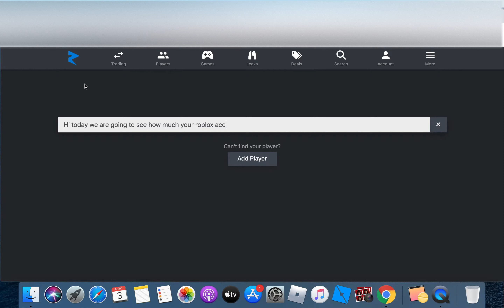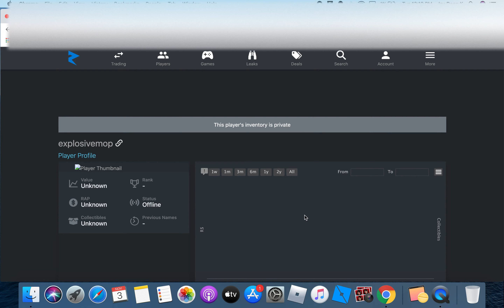How to see how much your roblox account is worth